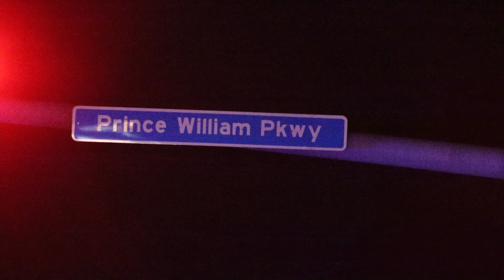Sudley Manor Dr. & Prince William Parkway Officer Involved Crash (7/30/2022)